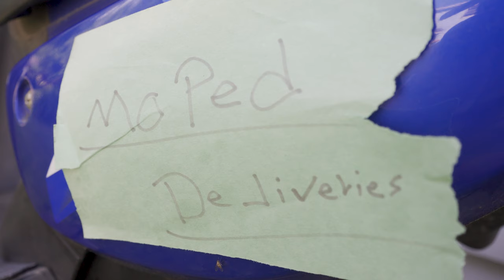Moped Max (Short Film) (4k)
Join Max and his idiot half-brother Banjo, as they explore life on parole.

Starring

Adam Strand as Max
Efim Kolobov as Banjo
Boyd Witt as Johnny Porkchops
Mike Freel as Tommy the Mook

Crew
Broderick Witt
Barrett Witt

Thanks
Julie
Janel
Bill